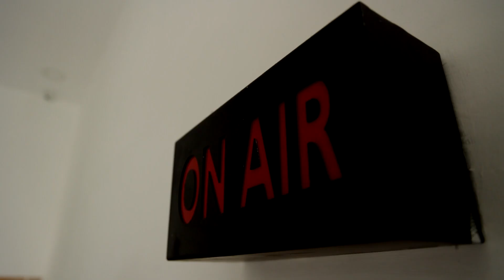சிங்கம் போல் கர்ஜித்த வைகோ இன்று ஜால்ரா போட்டு கொண்டிருக்கிறார்..! முன்னாள் அமைச்சர் வேலுமணி தாக்கு